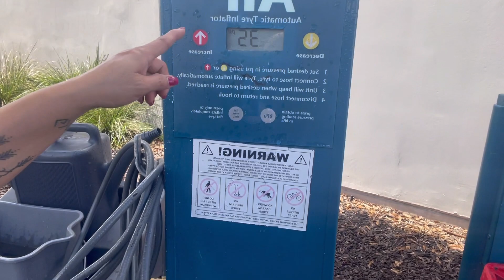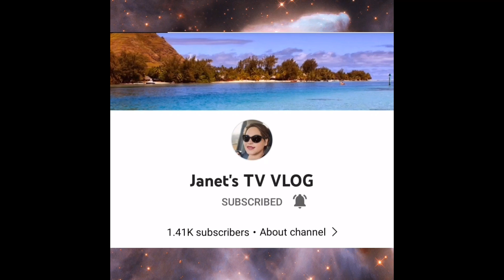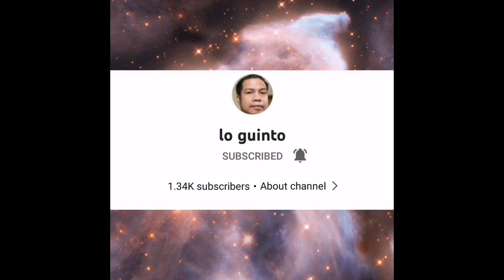FILIPINA IN AUSTRALIAN LIFE - MY WEEK ENDS